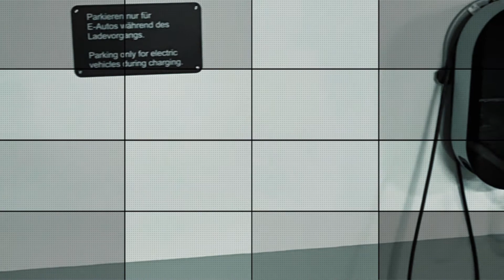Destination Charger im Hotel Valsana Arosa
Das Aufladen des Elektroautos im Hotel ist eine gute Sache. Wenn der Weg zum Hotel sehr steil ist, muss man das beim Laden berücksichtigen und die Ladegrenze entsprechend anpassen. Mit 100% Batterie am Berg bedeutet, dass das Fahrzeug nicht mit Rekuperation bremsen kann und man im schlimmsten Fall die konventionelle Bremse benutzen muss, das ist hart und macht keinen Spass, weil das Elektroauto schwerer ist.
Das ist hart und macht keinen Spass, denn Elektroautos sind schwerer als Verbrenner und schieben bergab viel Gewicht.

Wenn ihr immer sofort über neue Videos informiert werden wollt vergesst die Glocke nicht. Auch ein Like auf das Video ist willkommen und ist gut für den Algorithmus und die Sichtbarkeit unseres Kanals.

Alle Links dazu findet ihr unten.